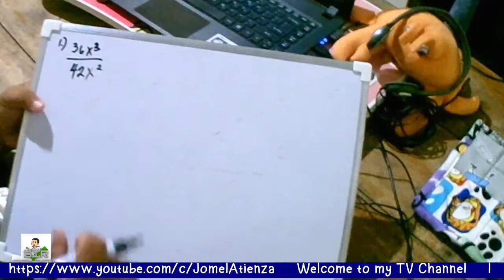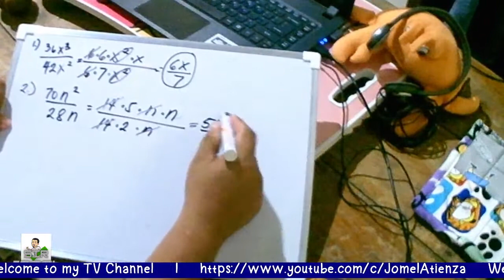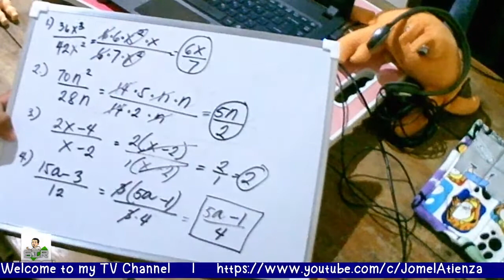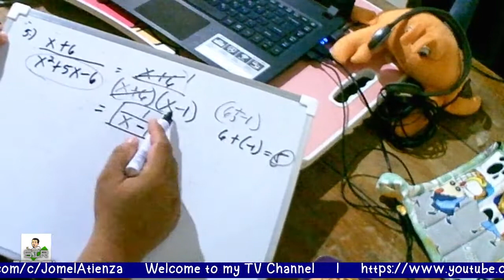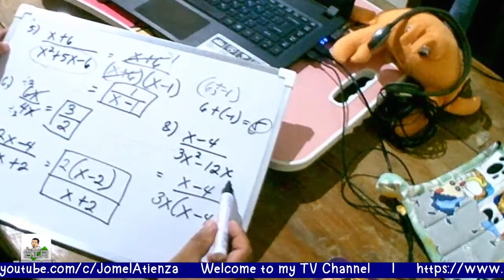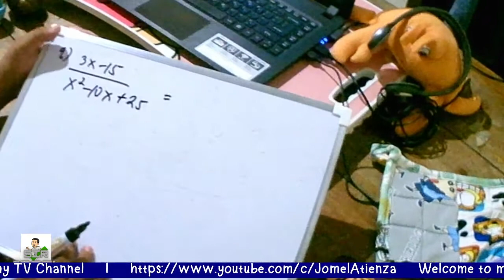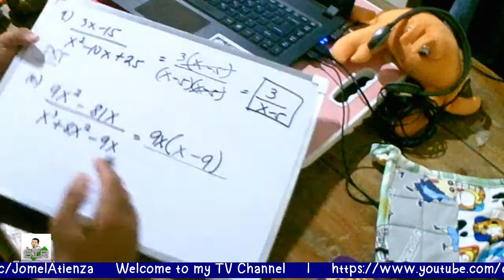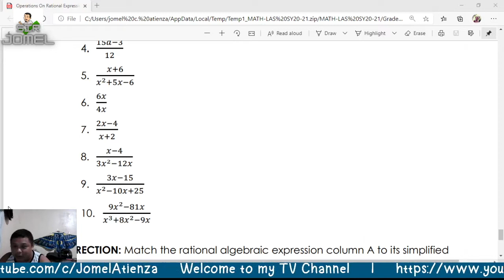Simplifying Rational Algebraic Expressions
How to Simplify Rational Algebraic Expressions...